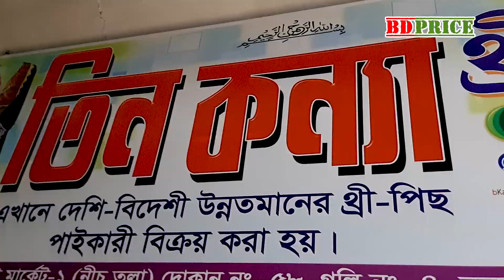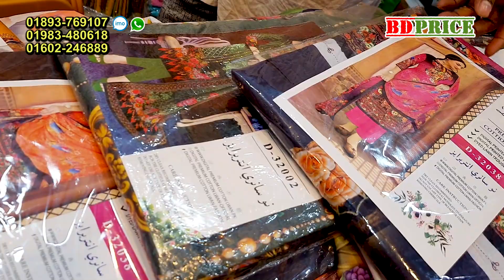নিউ ইন্ডিয়ান থ্রি পিস কালেকশন | three piece wholesale market in bd | থ্রি পিস এর হোলসেল মার্কেট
নিউ ইন্ডিয়ান থ্রি পিস কালেকশন | three piece wholesale market in bd | থ্রি পিস এর হোলসেল মার্কেট | bd price
three piece wholesale market in bd | থ্রি পিস এর হোলসেল মার্কেট | নিউ ইন্ডিয়ান থ্রি পিস কালেকশন | BD PRICE
থ্রি পিস এর হোলসেল মার্কেট | নিউ ইন্ডিয়ান থ্রি পিস কালেকশন | three piece wholesale market in bd | bdprice
three piece wholesale market in bd | malhar three piece | three piece paikari market ।পাকিস্তানি থ্রি পিস কালেকশন ২০২৩ | loan three piece | bd price
যোগাযোগ :
তিন কন্যা থ্রি-পিছ
গলি নং ৪,দোকান নং ৫৮ (নিচতলা) ভ‚লতা গাউছিয়া মার্কেট-১, রূপগঞ্জ
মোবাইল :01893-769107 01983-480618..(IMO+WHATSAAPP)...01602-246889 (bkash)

পণ্য এবং ব্যবসা প্রতিষ্ঠানের প্রচারের জন্য যোগাযোগ করুন:
BD PRICE
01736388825 (No call only send sms)
থ্রি পিস ভূলতা গাউসিয়া পাইকারি মার্কেট। new eid collection threepice, eid collection threepice price. dhaka three pice wholesale market ,
threepiece paikari market
three piece new collection
suti three piece
pakistani three piece